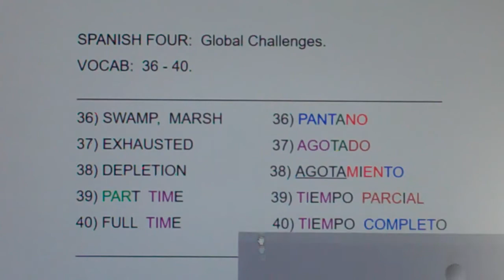4 GC 36-40: pantano, agotado, agotamiento, tiempo parcial, tiempo completo...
swamp, marsh, exhausted, depletion, part time, full time.